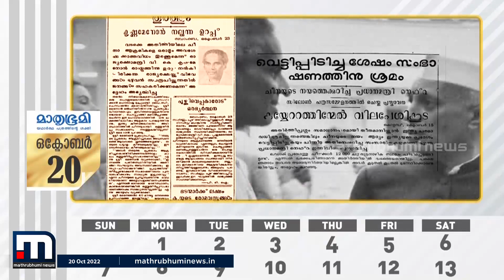1962 ഒക്ടോബർ 20; ഇന്ത്യൻ അതിർത്തിയിലേക്ക് ചൈന പട നയിച്ച നാളുകൾ | Sino-Indian War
ആറ് നൂറ്റാണ്ട് മുമ്പ് ഇതേ ദിവസം ജവഹർലാൽ നെഹ്റുവിന്റെ സ്വപ്നങ്ങളെ തകർത്ത് ചൈന ഇന്ത്യൻ അതിർത്തിയിലേക്ക് പട നയിച്ചു

Happy viewing!